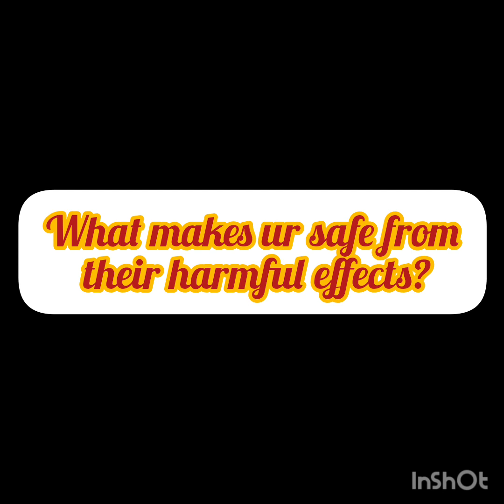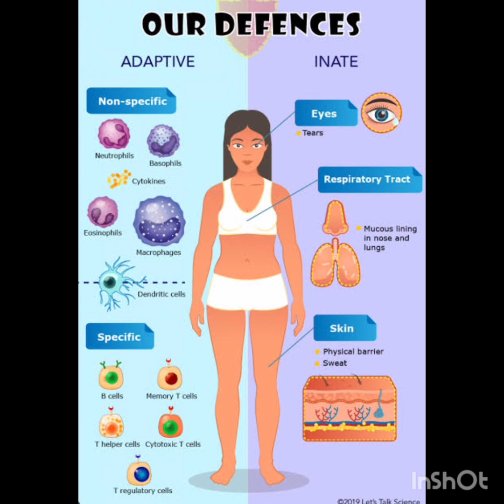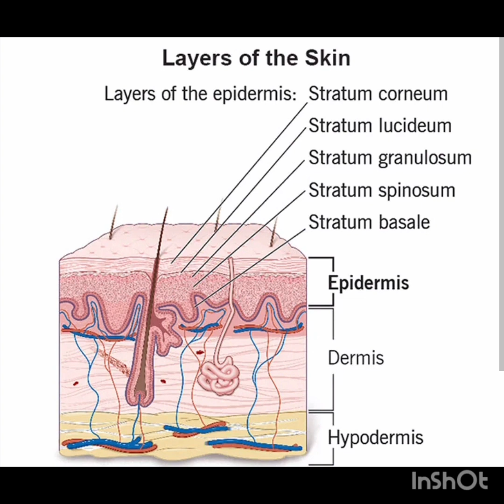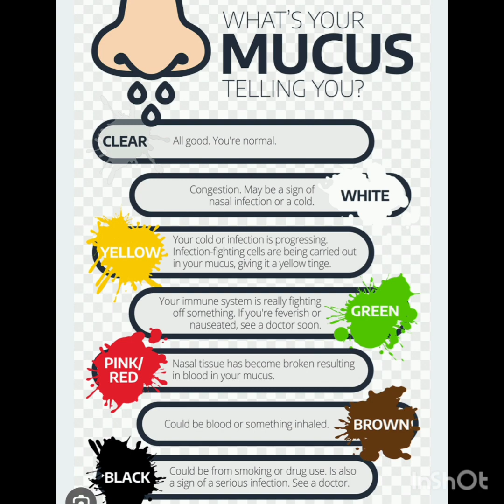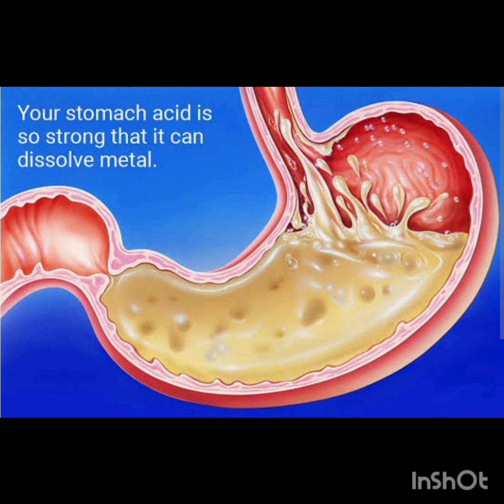lines of defence against